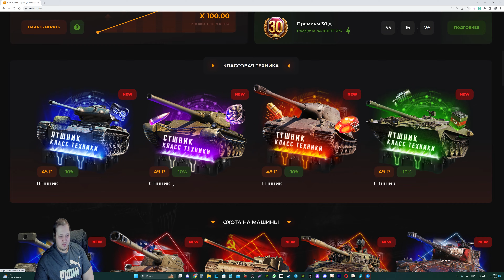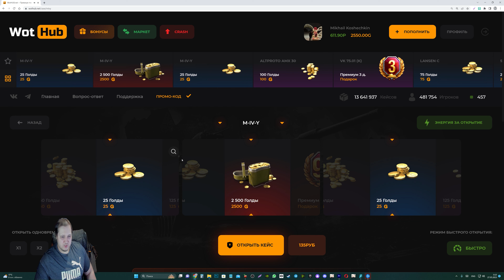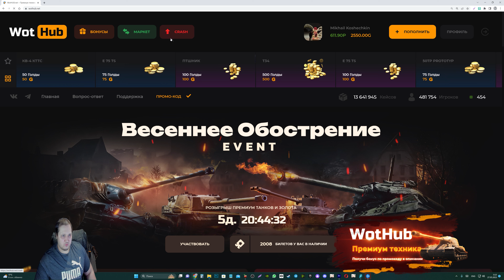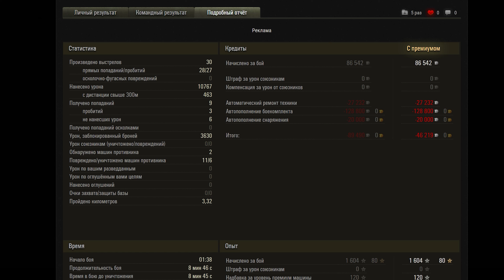СРОЧНО АКТИВИРУЙ ДОПОЛНИТЕЛЬНЫЕ ПОДАРКИ В АНГАРЕ! ОБ ЭТОМ ДОЛЖЕН ЗНАТЬ КАЖДЫЙ ТАНКИСТ world of tanks